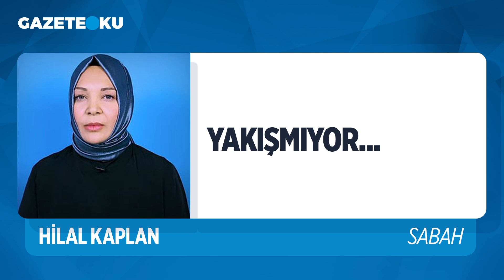HİLAL KAPLAN: MUHALEFET İKTİDARI ELEŞTİRDİĞİ HİÇBİR ALANDA DAHA İYİSİNİ SUNAMIYOR!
Sabah gazetesi yazarı Hilal Kaplan,  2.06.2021 tarihli yazısında; ''Muhalefet iktidarı eleştirdiği hiçbir alanda daha iyisini sunamıyor. Bilakis icraat makamında olanlar neden yıllardır iktidara yürüyemediklerini maalesef uygulamalı olarak kanıtlıyorlar''